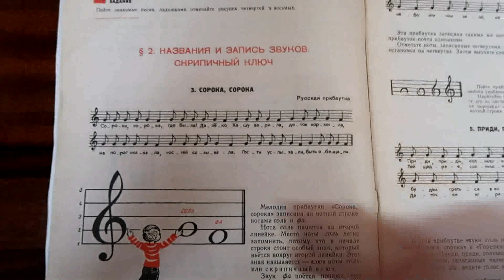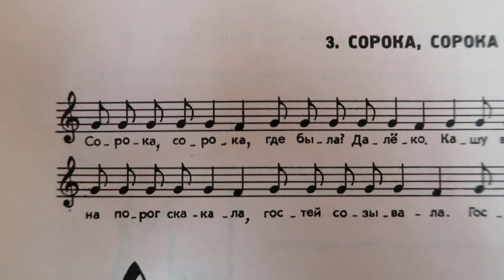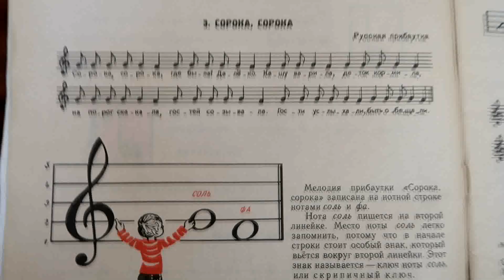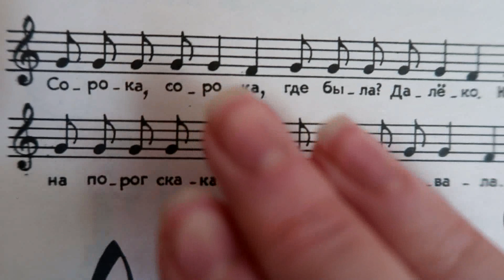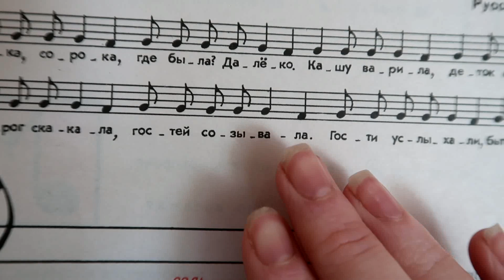"СОРОКА-СОРОКА, где была? Далёко!" Разучиваем песню с учителем+транспонируем! Барабошкина, № 3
Ещё одно видео из цикла "Домашнее задание с учителем". Вы сможете спеть песню с дирижированием, по нотам, прохлопать её ритм, а главное - научитесь играть её от всех белых клавиш фортепиано. Удачи!:) В этот раз мы разучиваем №3 из учебника сольфеджио для № класса Барабошкиной - "СОРОКА"